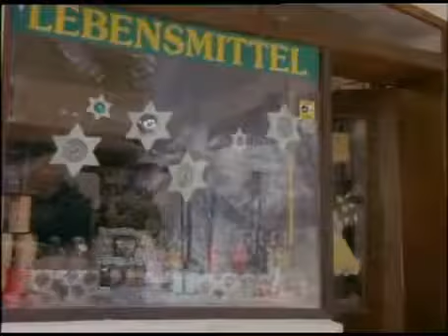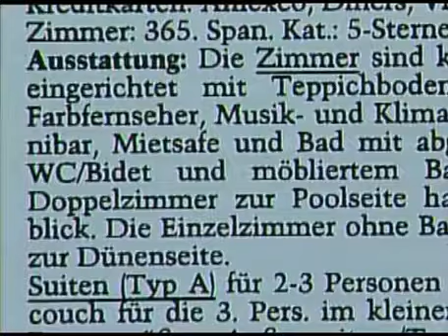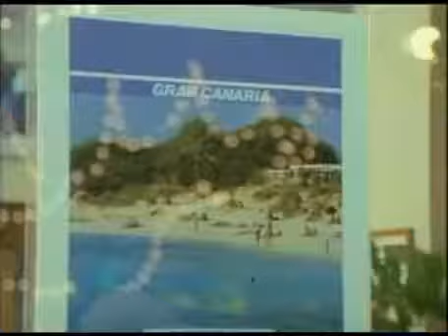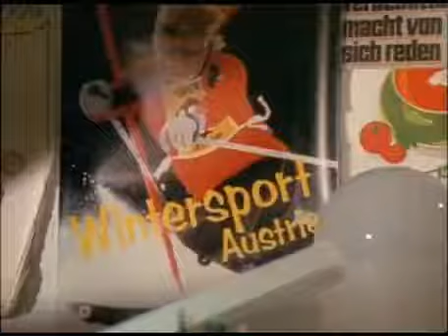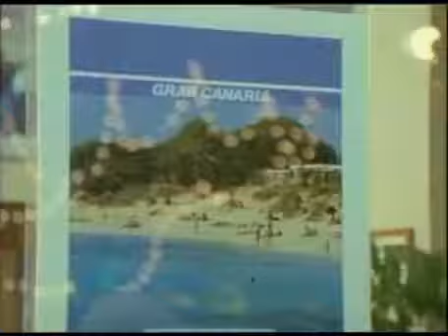Ich heirate eine Familie Staffel 3 Folge 9 - Schumanns Winterreise (Teil 2)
Die Schumanns machen Pläne für die Weihnachtszeit, die Kinder träumen davon in den Urlaub zu fliegen und am liebsten nach Gran Canaria. Sie können Werner davon überzeugen das auch er Urlaub.

Ich Heirate eine Familie 12 Schumanns Winterreise 2.